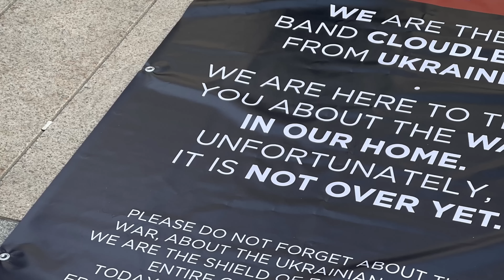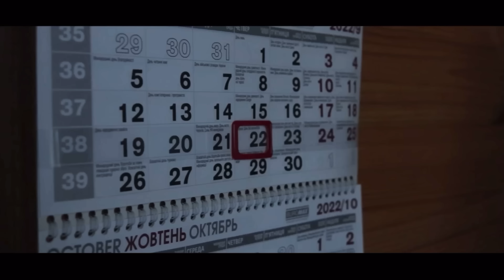ОГЛЯД Учасників НАЦВІДБОРУ на ЄВРОБАЧЕННЯ 2023 🇺🇦 Україна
Оголосили довгий список учасників нацвідбору на «Євробачення-2023»

Серед 36 учасників є співаки, які раніше вже брали участь у нацвідборі.
Суспільне оголосило імена 36 учасників, які увійшли до лонглиста національного відбору на участь у пісенному конкурсі «Євробачення-2023». Їх обрали серед 384 претендентів, які подали заявки на участь у відборі.

Список учасників:

2Tone
Angelina
Dayton
Demchuk
Drevo
Elysees
Fiinka (Фіїнка)
Havkа
Jerry Heil
Iana Kovaleva
Kozak Siromaha
Krutь
Lue Bason
Moisei
Olivan
Oohla
Oy Sound System
Sasha
Seréen
sexnesc
Shy
Skylerr
Sowa
Tember Blanche
Tery
Tvorchi
Victoria Niro
Vynohradova
Zetetics
Лилу45
Макс Пташник
Мія Рамарі
Роялькіт
Саша Фадєєва
Тонка
Циферблат
«Маємо лонглист із 36 пісень, в якому є все, від авторської пісні, дрім-попу та року до інді, репу, етніки. Є також, звичайно, і декілька міцних сучасних бойовиків, здатних розірвати будь-яку сцену», — зазначив музичний продюсер національного відбору на «Євробачення-2023» Дмитро Шуров (Pianoбой).

Список фіналістів буде оголошено не пізніше 17 листопада, а доти відбуватимуться прослуховування учасників лонглиста.

Фінал національного відбору на «Євробачення-2023» проведуть 17 грудня у форматі телевізійного концерту в прямому ефірі. За виробництво телеверсії фіналу нацвідбору відповідає компанія «Старлайт продакшн».

«Євробачення-2023» прийматиме британське місто Ліверпуль від імені України у травні наступного року. У конкурсі візьмуть участь 37 країн.